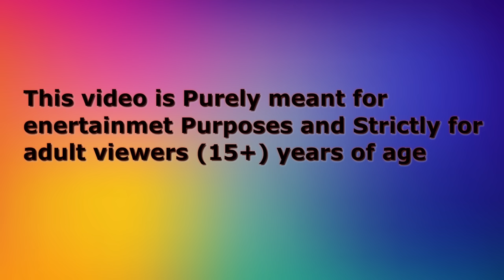कार्टून | Tuni Chidiya Ghar Kahani | Rano Chidiya wala cartoon | Minu Chidiya